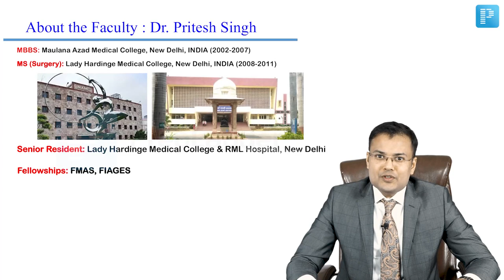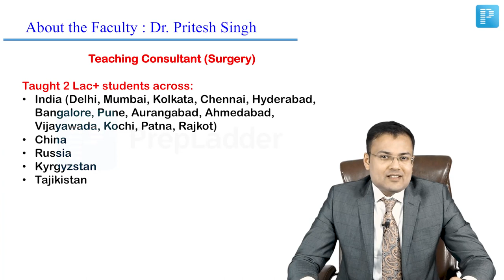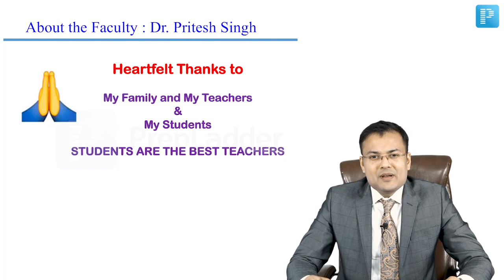Know about Dr. Pritesh Singh - Your Surgery Faculty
Watch this video to get to know your Surgery Expert - Dr. Pritesh Singh. In this video, he will tell you how he went from a small village boy to an Expert in Surgery.

Coming from a small village of Mirzapur, Dr. Pritesh still managed to bag AIR 22 in CBSE PMT. At this point, he has taught more than 2 lac students and authored several books. He claims that teaching and writing are his two passions, and it shows. Students, interns, and even PG Trainers use his books. They are available in the leading book stores as well as on Amazon.
Dr. Pritesh has his educational app where you can enroll. It goes by the name, ‘Surgery by Dr. Pritesh Singh.”

In case of doubts, reach out to him on Gmail, Instagram, Facebook, YouTube, Linked In or Twitter.
Do you feel connected with him after watching this video?

If you have a query or need more information about Dr. Pritesh Singh